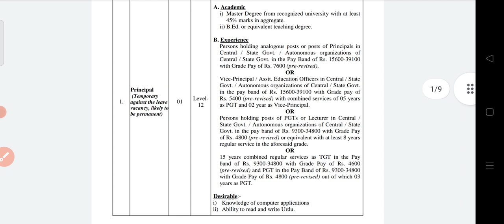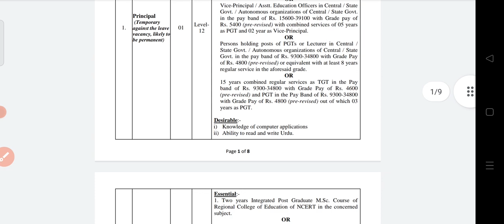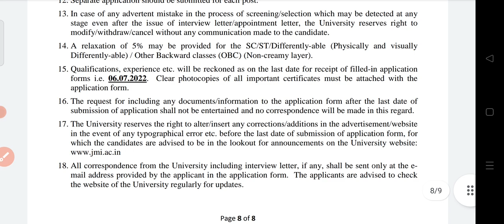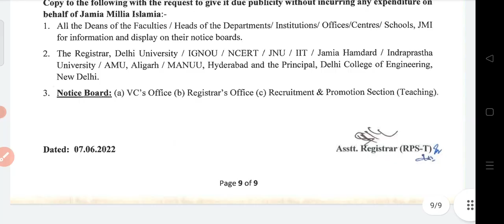Jamil Millia islamia University New Recruitment 2022